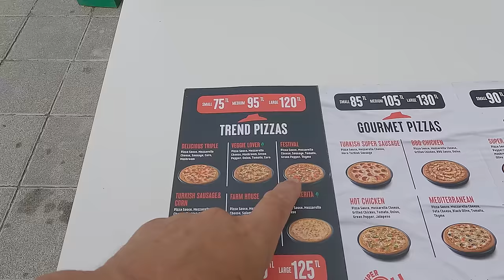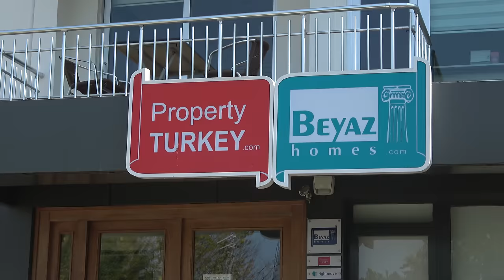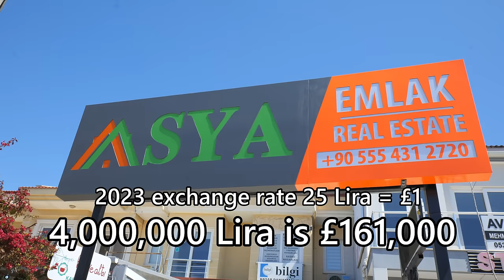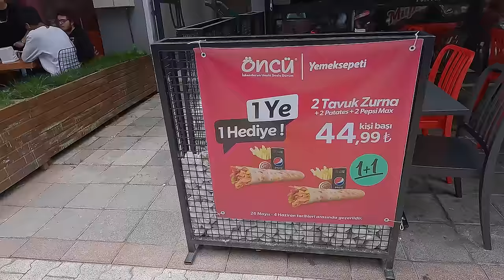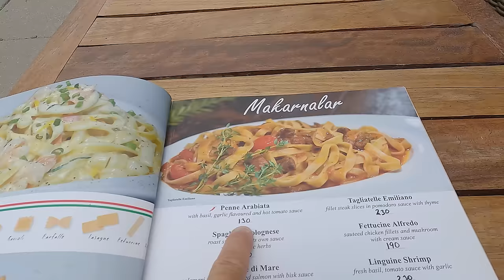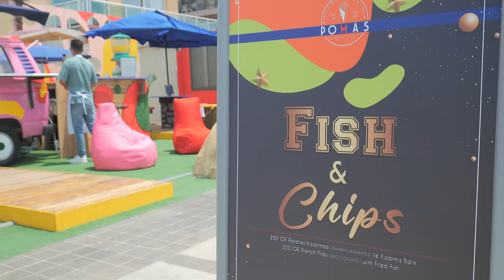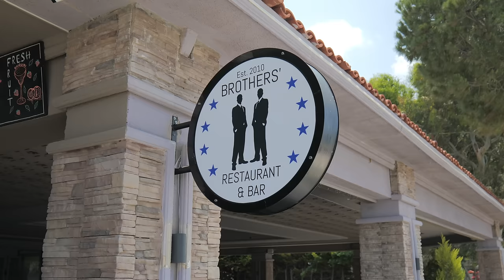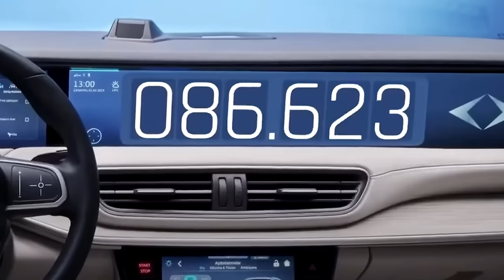İNFLATİON, RENTAL AND RESORT PRİCES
What's going on with the political situation, inflation, rental and resort prices in Türkiye, including prices in bars and restaurants, apartment sales and rental prices!